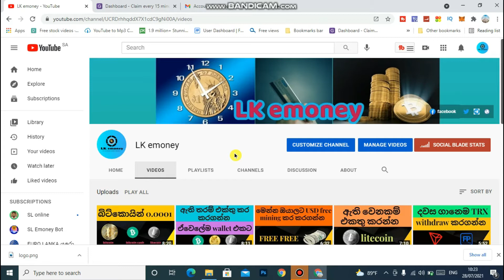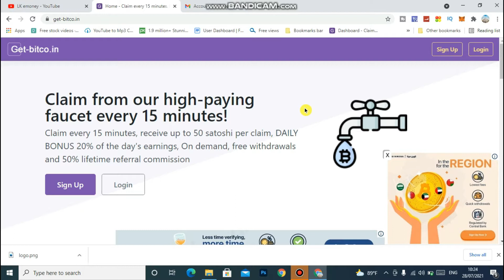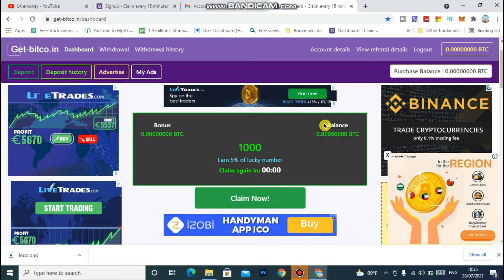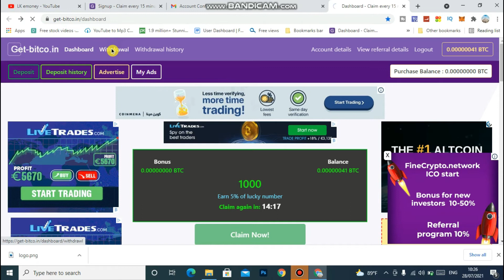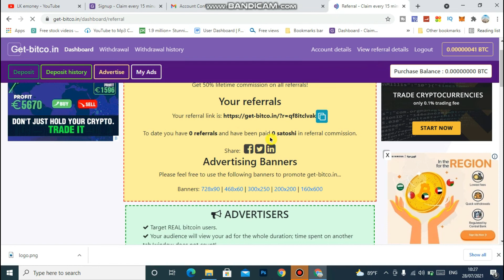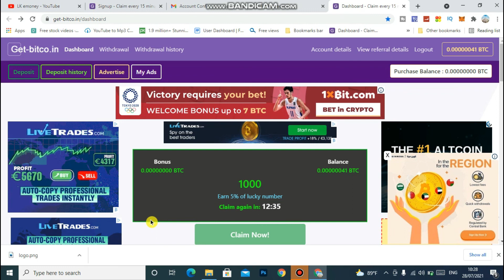new bitcoin earning site | earn btc sthoshi free | LK emoney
Welcome to our LK emoney youtube channel cryptocurrency and we hope to bring you all the ways you can earn extra income from home.

free crypto
new emoneysite
unlimited usd
addclick
airdrop
bitcoinmining
dogecoin claim site
binance airdrop
trust wallet sirdrop
unlimited claim
online jobs
freee mining
dogecoin earn site
LK emoney
unlimited crypto
free airdrop trust wollet